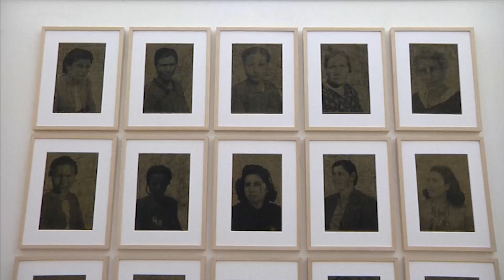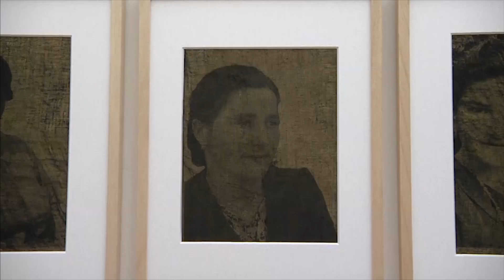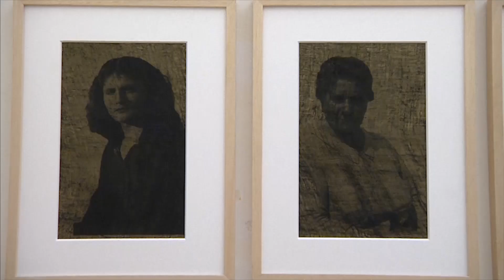51° Premio Sulmona – Incontri